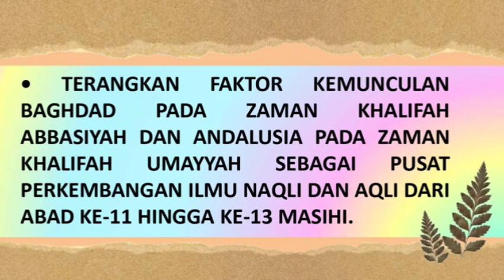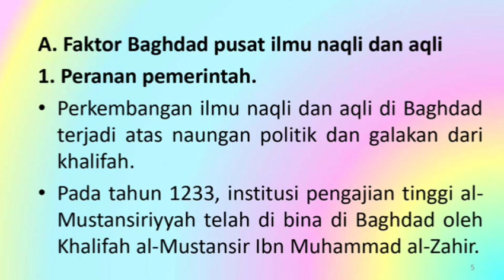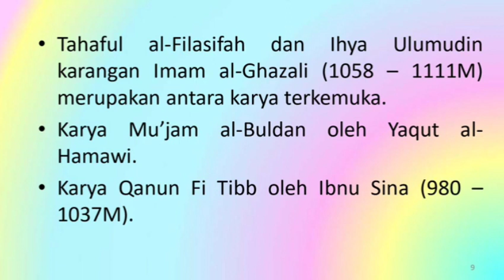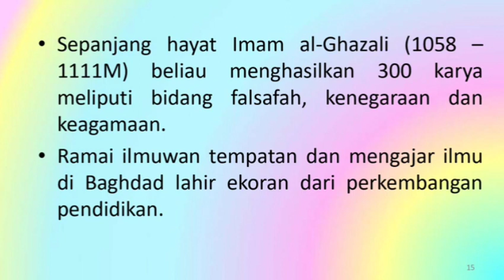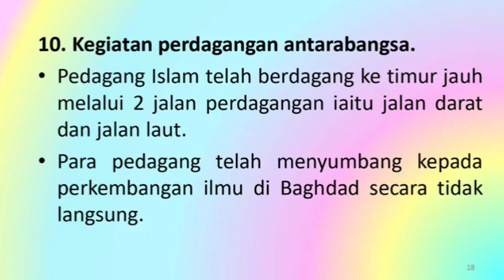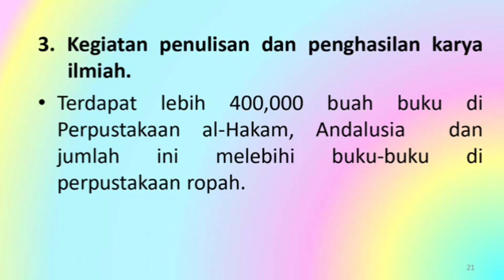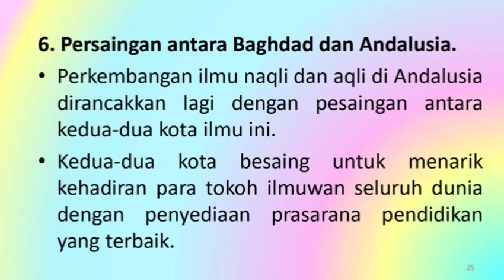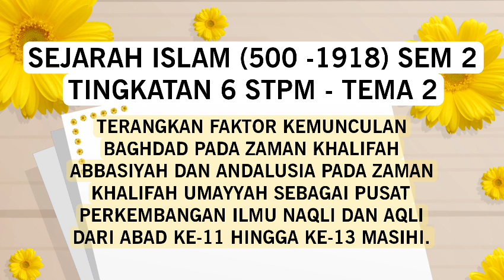BAGHDAD ZAMAN KHALIFAH ABBASIYAH & ANDALUSIA PADA ZAMAN KHALIFAH UMAYYAH PUSAT ILMU NAQLI DAN AQLI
SEJARAH ISLAM (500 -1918) SEM 2 TINGKATAN 6 STPM - TEMA 2

TERANGKAN FAKTOR KEMUNCULAN BAGHDAD PADA ZAMAN KHALIFAH ABBASIYAH DAN ANDALUSIA PADA ZAMAN KHALIFAH UMAYYAH SEBAGAI PUSAT PERKEMBANGAN ILMU NAQLI DAN AQLI DARI ABAD KE-11 HINGGA KE-13 MASIHI.